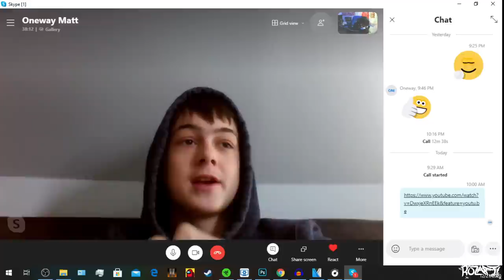BEST ONEWAY UK RIDERS! (TOP 5 RIDERS #3)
WANNA BUY SE BIKES?
GO TO RIDEOUTSUPPLY.COM AND USE MY CODE - ROZMOB